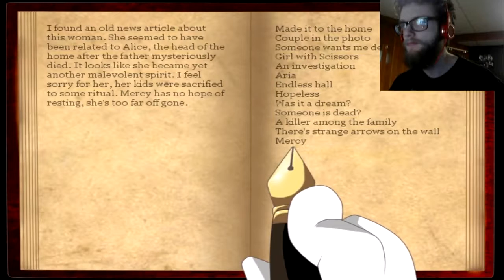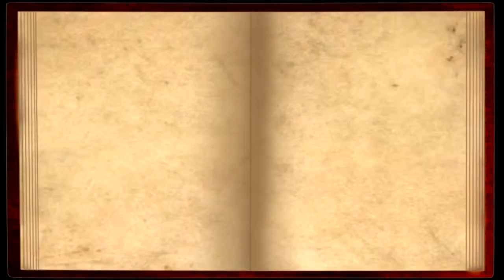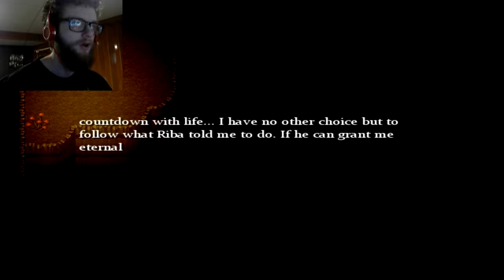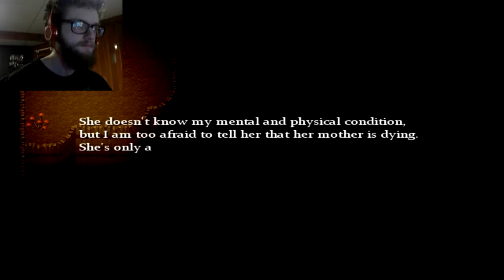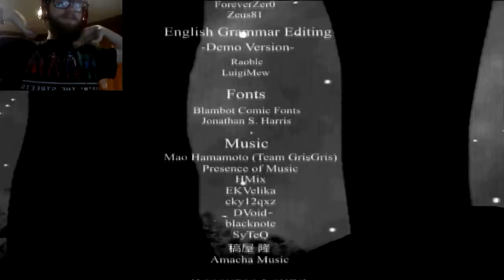Mario: The Music Box [12] | Two Down, Two to Go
We get two more endings under our belts.  The next episode we'll finish it all off!  Enjoy guys! :D